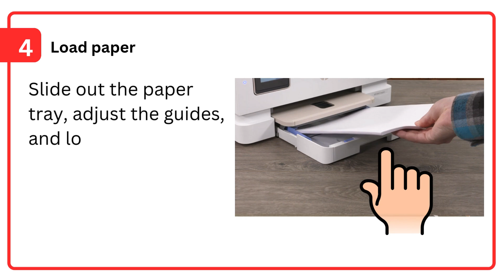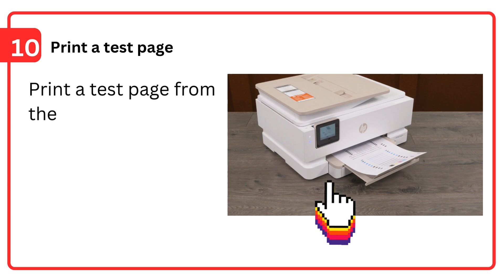Setting up HP Envy Inspire 7900e WiFi Setup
Here in this video, we have discuss about setting up your HP Envy Inspire 7900e printer for wireless connectivity is simple and quick! In this step-by-step tutorial, we’ll guide you through the entire WiFi setup process.